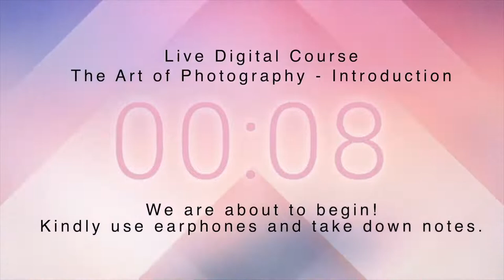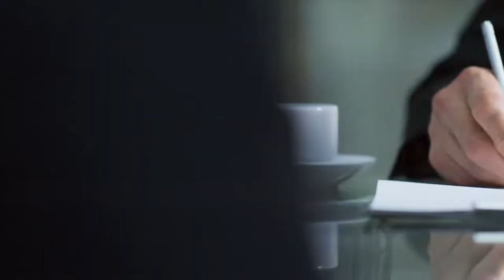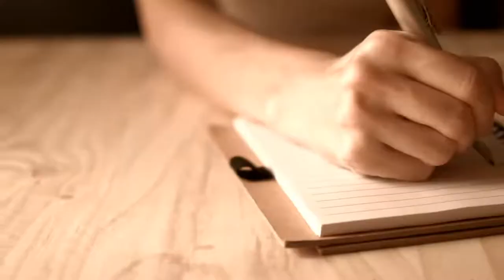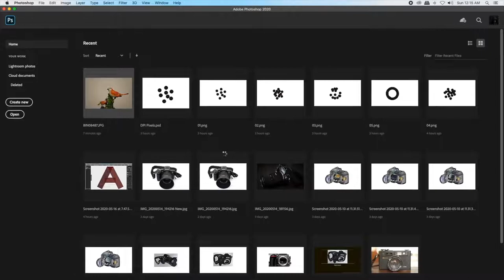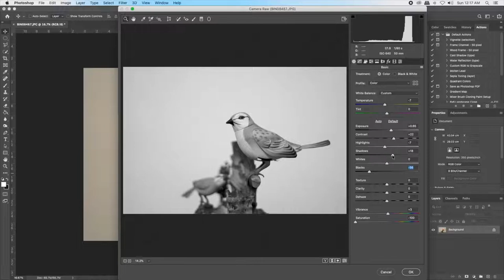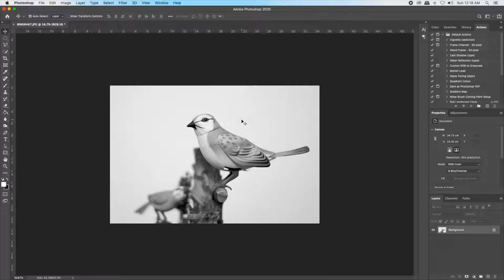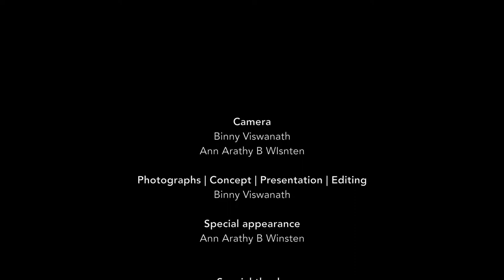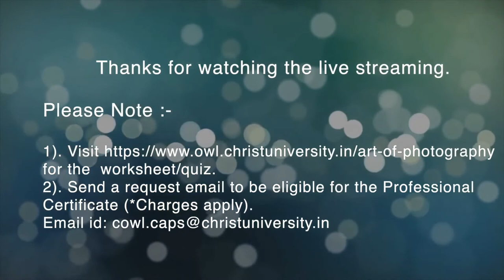Day 4 | The Art of Photography - Introduction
Day 4 | The Conclusion.
* Q&A Session
* Photography Practical